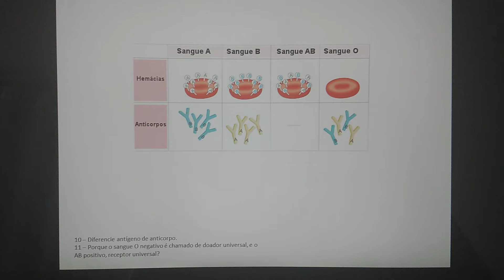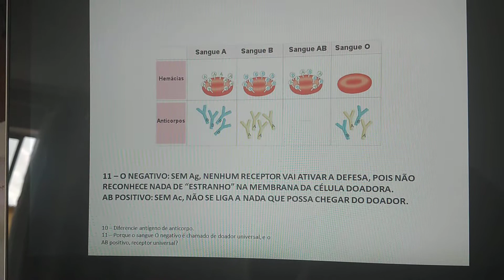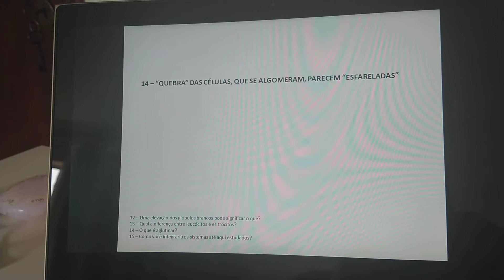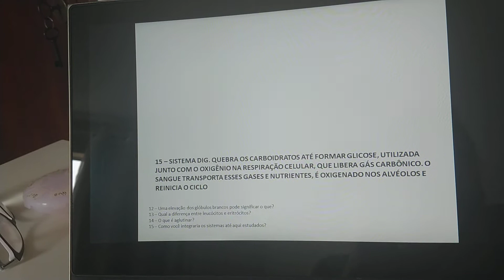8º ano (CIÊNC/JULI): Correção REVISÃO 1 bim CVM (parte 3)